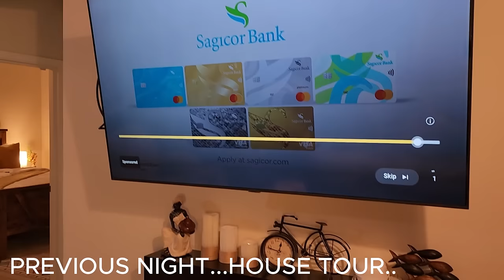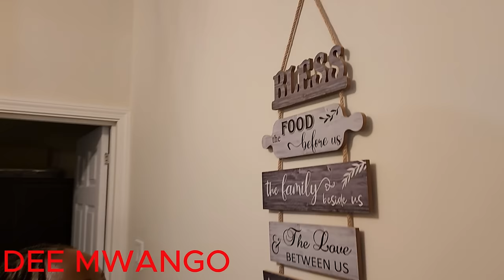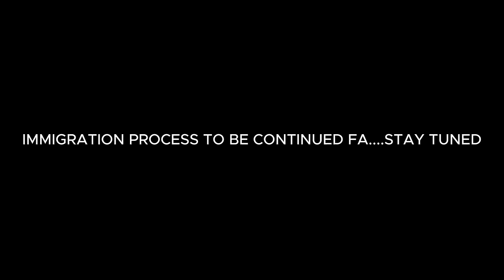MY IMMIGRATION PROCESS IN JAMAICA!!RELOCATING FOREVER?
IMMIGRATION PROCESS IN JAMAICA !! RELOCATING FOREVER
WELCOME TO MY WORLD WHERE IM SHARING MY LIFETIME TRAVEL JOURNEY TRAVELLING  THE WORLD SOLO .
IF YOU LOOKING TO RELOCATE TO JAMAICA DONT THINK TWICE JAMAICA IS A WONDERFUL PEACEFUL COUNTRY.
ENJOY THE VIDEO AND FOR THE AIRBNB BOOKINGS CLick